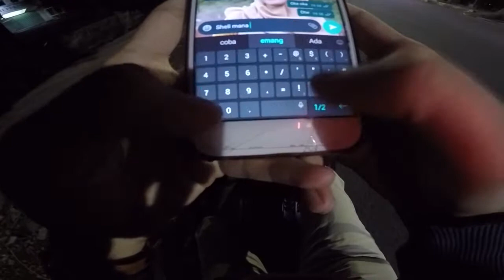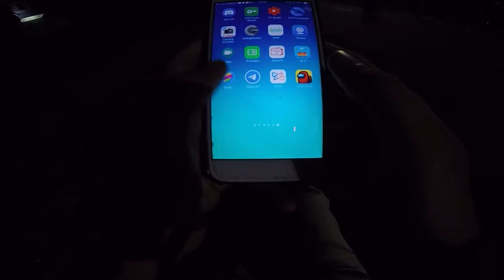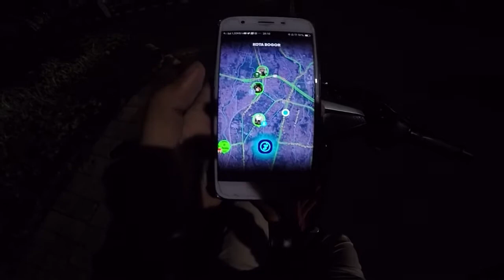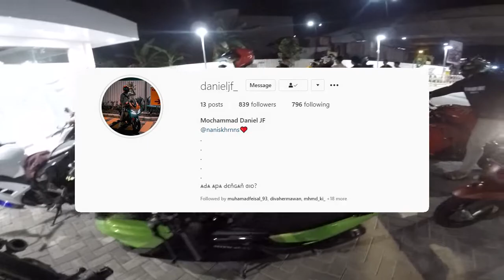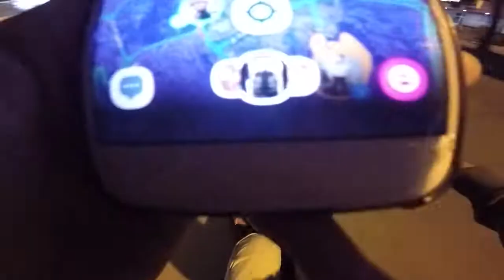NIGHTRIDE MOTOVLOG BOGOR RIDE ALONG BAR BAR